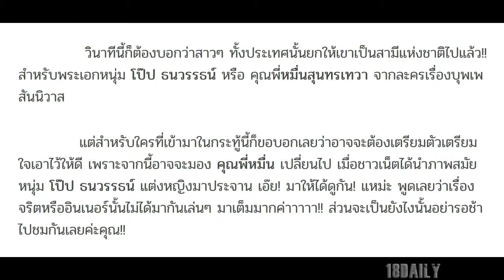โป๊ป ธนวรรธน์ เปิดภาพสมัยแต่งหญิง อินเนอร์จิกแรง หมดกันภาพลักษณ์พี่หมื่นของน้อง!!